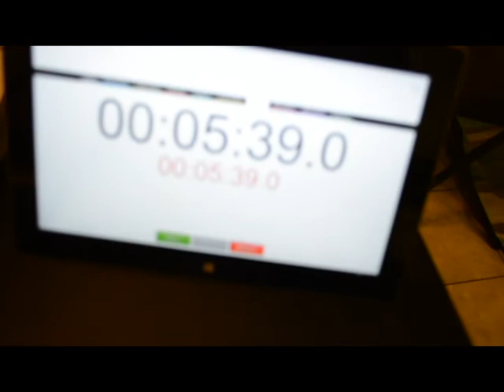First Eating Challenge! 1 Lg Papa John's Pizza(under 5 mins)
this is just a practice run to see where i stand as a fast eater. i set a goal of 5 minutes to consume 1 large pizza from papa johns. will i do it?!